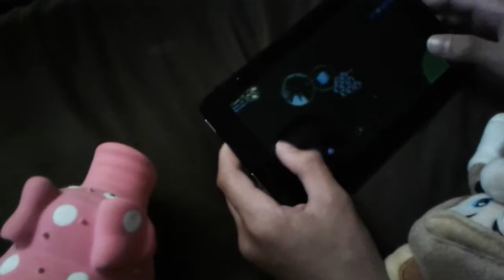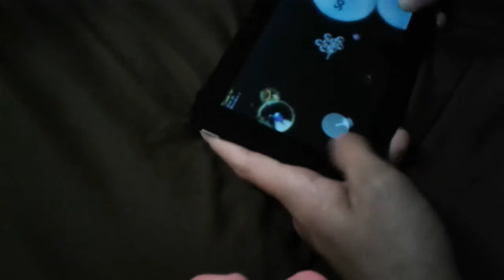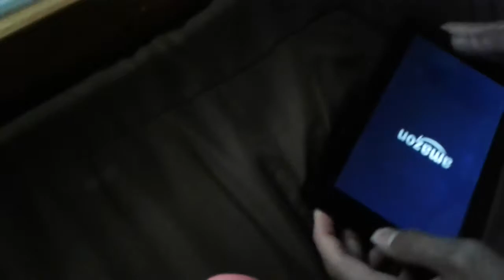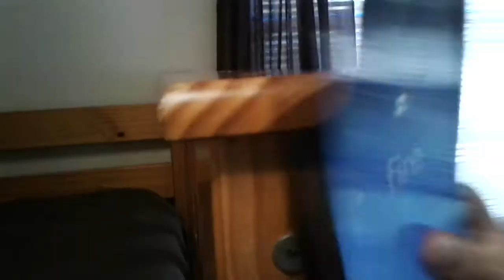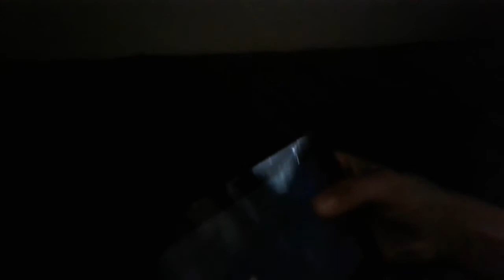Mairos mistake part 1